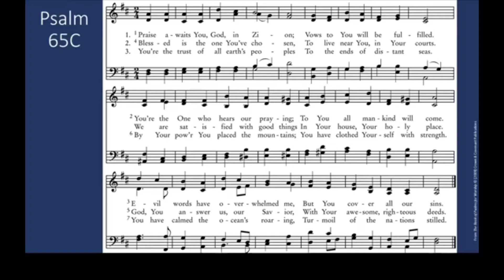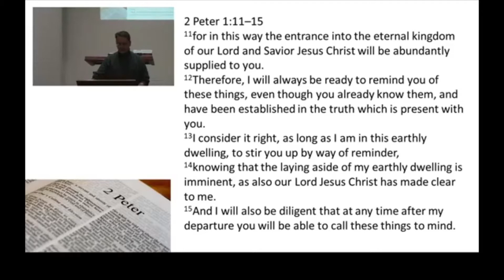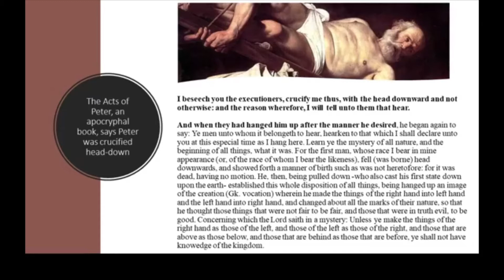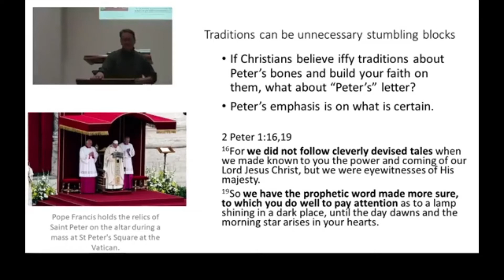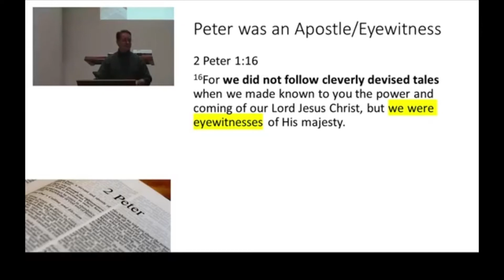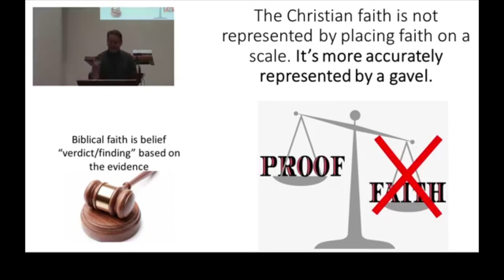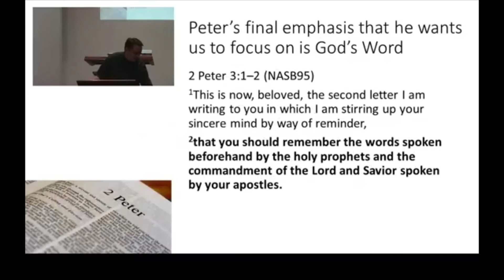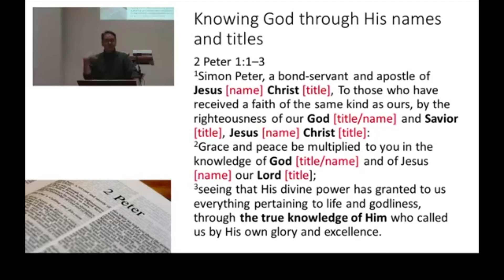Bible Study 12/3/2020